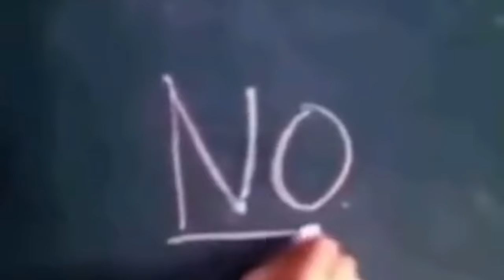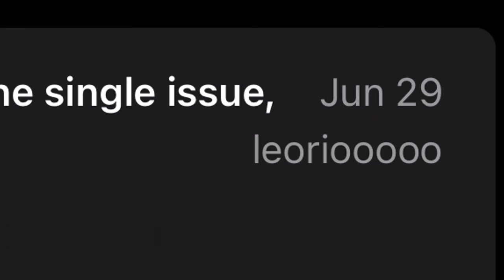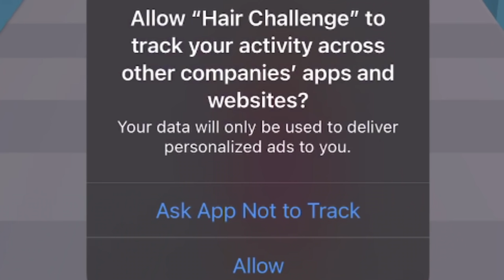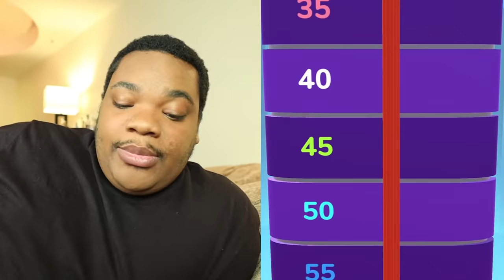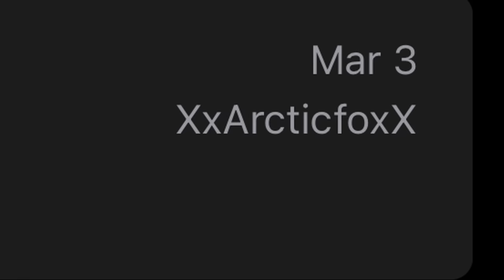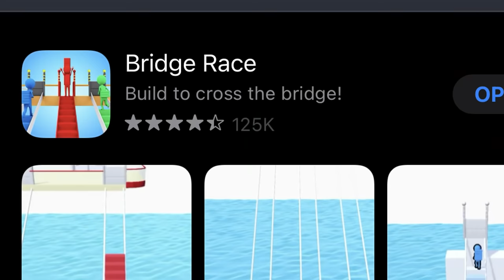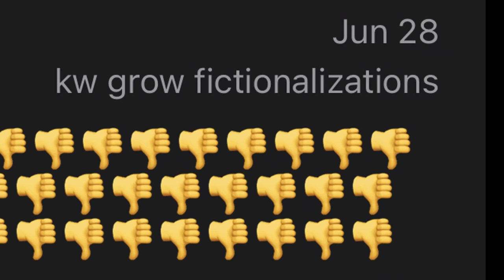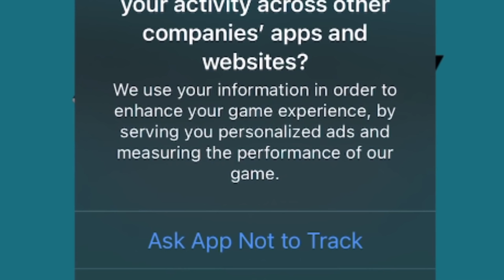Playing Games from TikTok Ads So You Don't Have To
So I decided to check out the games advertised on TikTok for this video.  Shortcut run is def my favorite, right behind the high heels game. How do these apps get away with so many ads and how does TikTok get away with showing ads like them.

Similar to:  Cody Ko, Danny Gonzalez, Kurtis Connor, sssniperwolf